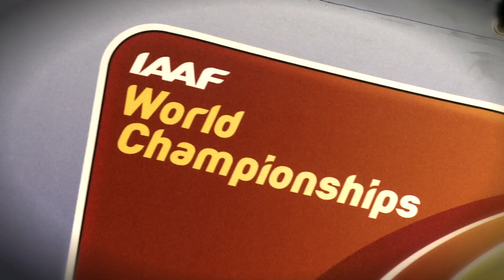Moscow 2013 - Regina GEORGE NGR - 4x400m Relay Women - Heat 2